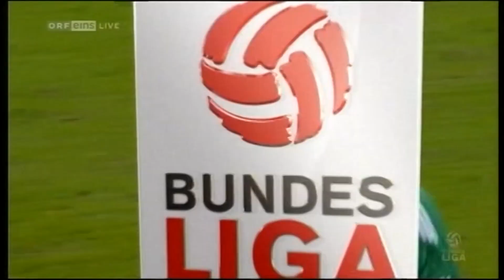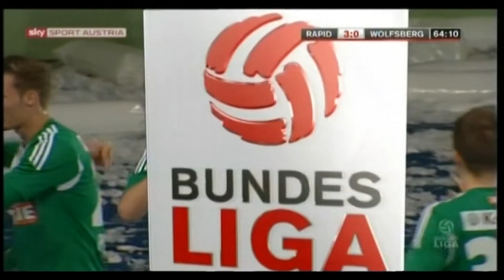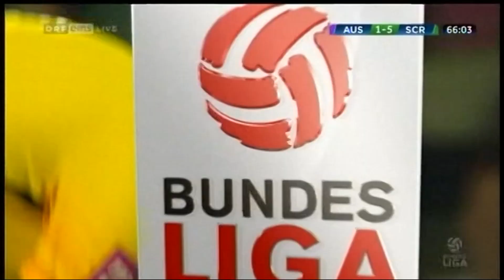Robert Berić - 33 Tore in 49 Spielen für Rapid (2014 - 2015)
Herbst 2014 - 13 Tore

4. Runde Rapid - Sturm Graz 1:1 (0:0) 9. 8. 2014
1:0 (49.) Beric
6. Runde Austria - Rapid 2:2 (1:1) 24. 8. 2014
1:1 Beric (35.)
8. Runde SC Wr. Neustadt - Rapid 1:5 (1:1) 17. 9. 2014
0:1 Beric (3.), 1:3 Beric (55.)
9. Runde Rapid - Wolfsberger AC 3:0 (1:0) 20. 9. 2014
1:0 Beric (37.) 2:0 Beric (48.)
11. Runde SV Ried - Rapid 1:2 (1:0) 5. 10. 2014
1:1 Beric (52.)
13. Runde Sturm Graz - Rapid 1:3 (0:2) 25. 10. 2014
0:2 Beric (44.)
15. Runde Rapid - Austria 2:3 (0:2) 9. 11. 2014
2:3 (92.) Beric
17. Runde Rapid - SC Wr. Neustadt 3:0 (1:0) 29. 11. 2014
2:0 (72.) Beric, 3:0 (78.) Beric
19. Runde Red Bull Salzburg - Rapid 1:2 (0:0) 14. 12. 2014
0:1 (80.) Beric, 1:2 (94.) Beric

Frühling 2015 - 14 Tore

0. Runde Rapid - SV Ried 3:0 (3:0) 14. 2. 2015
3:0 Beric (45., Elfmeter)
21. Runde Admira/Wacker - Rapid 1:1 (0:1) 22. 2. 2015
0:1 (34.) Beric
22. Runde Rapid - Sturm Graz 1:0 (1:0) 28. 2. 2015
1:0 Beric (45.)
26. Runde SC Wr. Neustadt - Rapid 0:1 (0:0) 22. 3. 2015
0:1 (48.) Beric
27. Runde Rapid - Wolfsberger AC 4:1 (2:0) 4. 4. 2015
3:0 Beric (64.), 4:1 Beric (86.)
28. Runde Rapid - Red Bull Salzburg 3:3 (0:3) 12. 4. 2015
1:3 Beric (51.)
32. Runde SCR Altach - Rapid 1:3 (1:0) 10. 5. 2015
1:1 Beric (79.), 1:2 Beric (86.)
33. Runde Rapid - Austria Wien 4:1 (1:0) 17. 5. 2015
3:1 Beric (70.)
34. Runde SV Grödig - Rapid 0:2 (0:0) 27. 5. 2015
0:1 (83., Elfmeter) Beric
36. Runde Wolfsberger AC - Rapid 0:5 (0:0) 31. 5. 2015
0:2 (63.) Beric, 0:3 (83.) Beric, 0:4 (85.) Beric

Herbst 2015 - Meisterschaft 3 Tore, Europacup 2 Tore, Cup 1 Tor

1. Runde Rapid - SV Ried 3:0 (0:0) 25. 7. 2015
2:0 (84.) Beric
4. Runde Austria Wien - Rapid 2:5 (1:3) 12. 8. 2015
1:5 Beric (66.)
​5. Runde Sturm Graz - Rapid 2:2 (2:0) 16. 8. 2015
2:1 (70.) Beric

Champions League
Qualifikation Rapid - Ajax Amsterdam 2:2 (0:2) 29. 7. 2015
2:2 Beric (76.)
Ajax Amsterdam - Rapid 2:3 (0:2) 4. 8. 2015
0:1 (12.) Beric
ÖFB-Cup
1. Runde SC Weiz - Rapid 1:5 (1:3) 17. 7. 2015
1:4 Beric (68.)